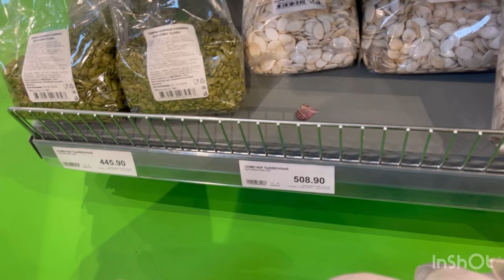Мехмони Пеши дгонам ❤️Борои Турцыя мархамат кнен